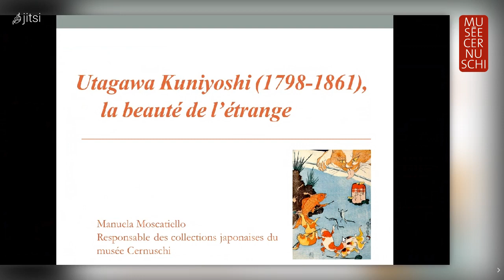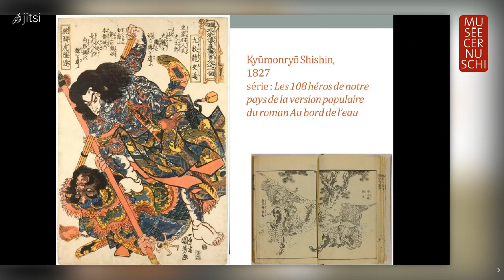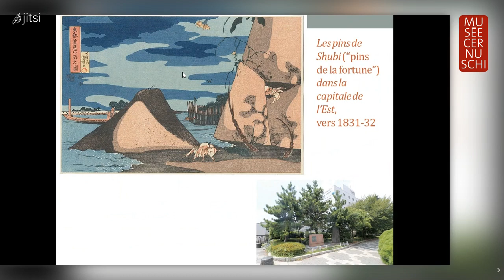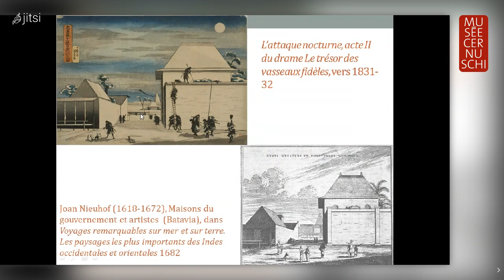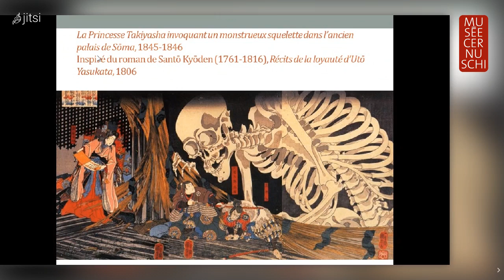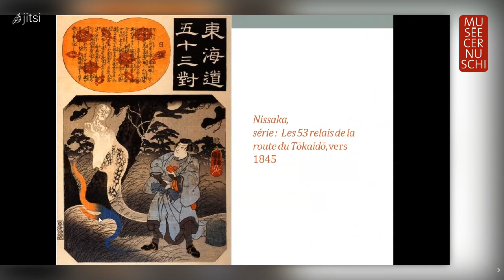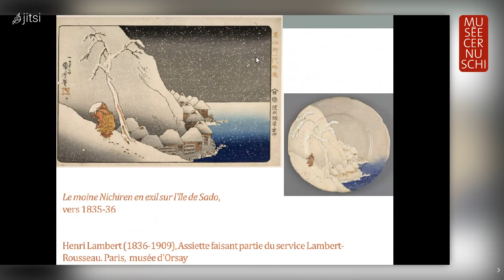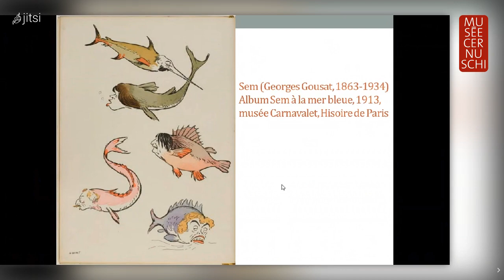Conférence : Utagawa Kuniyoshi (1797-1861), la beauté de l'étrange | Musée Cernuschi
Pour conclure le cycle de conférences "L'Université au musée" du musée Cernuschi autour de l'événement "Voyage sur la route du Kisokaidō. De Hiroshige à Kuniyoshi", Manuela Moscatiello, commissaire de l'exposition, dévoile les secrets d'une sélection d’estampes signées par l'un des maîtres japonais les plus singuliers de l'ukiyo-e.